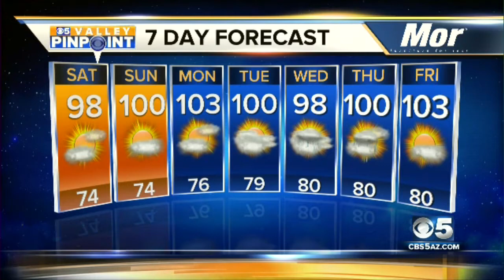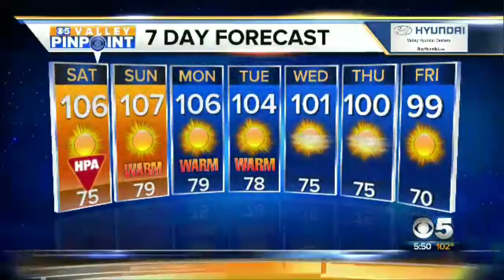Chris Dunn Weather 2015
Chris Dunn is a Certified Broadcast Meteorologist with 25 years of experience.  NWA seal of approval and CBM from the AMS.